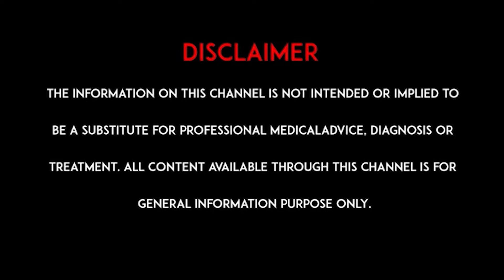Fertility Yoga : ప్రెగ్నెన్సీ టైమ్ లో చేయవలసిన ఆసనాలు..! | Yoga for Normal and Safe Delivery | hmtv